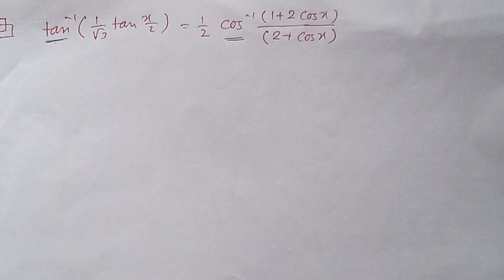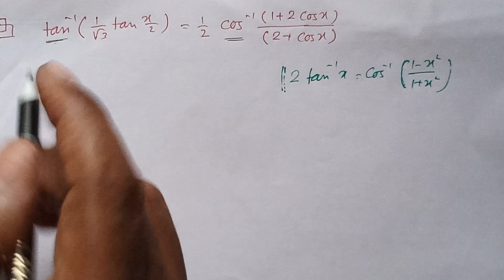arctan(1/√3 tan x/2) = 1/2 arccos((1 + 2cos x)/(2 + cos x))